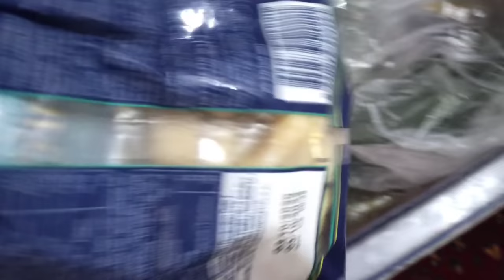Что было потом... Не знаю, с чего начинать! Вместе - мы сила! Как пользоваться шваброй /Кофе от мужа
Что было потом... Не знаю, с чего начинать!
Вместе - мы сила!
 Как пользоваться шваброй .
 Кофе от мужа.